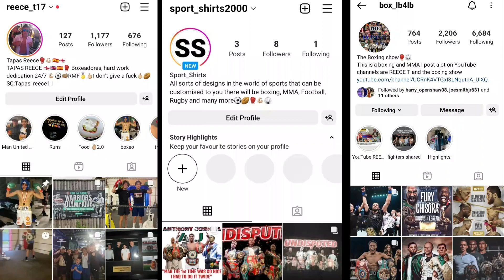Wigan Athletic vs Sunderland A.F.C vlog|Frustrating